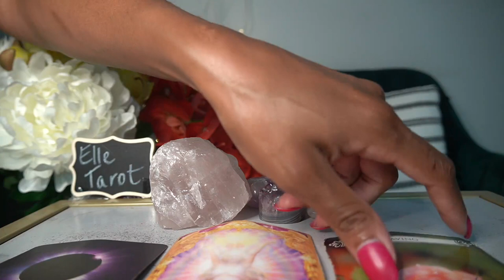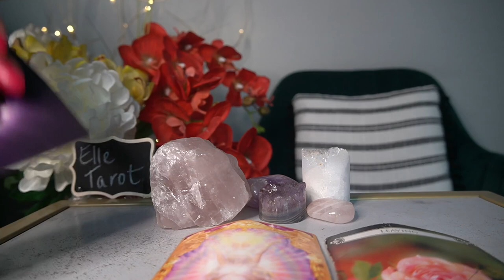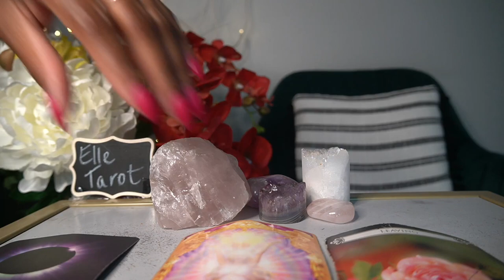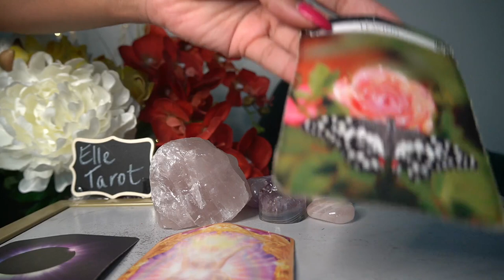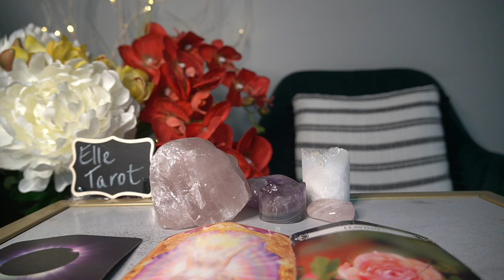AQUARIUS 72 HR JUL '21 OMG! AQUARIUS THIS IS AMAZING! YES! YES!